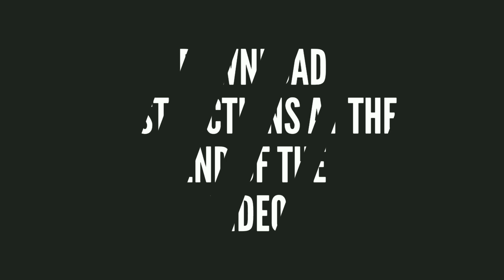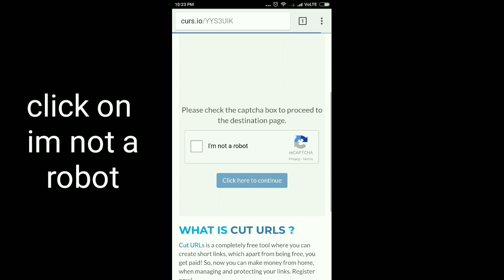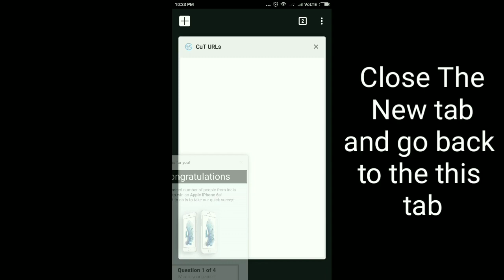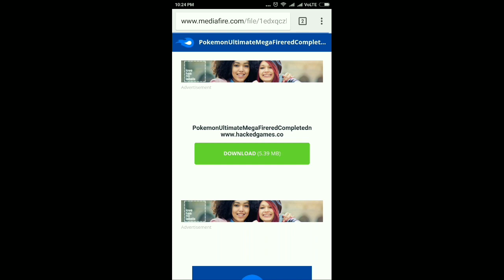POKEMON GBA ROM HACK WITH AN AMAZING NEW STORY!? GAMEPLAY AND DOWNLOAD! 2017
DOWNLOAD LINK
POKEMON ISLAS DORADAS (Author: Ángel)